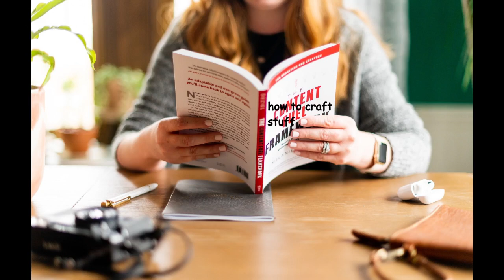playing minecraft for the first time (legit)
totally legit